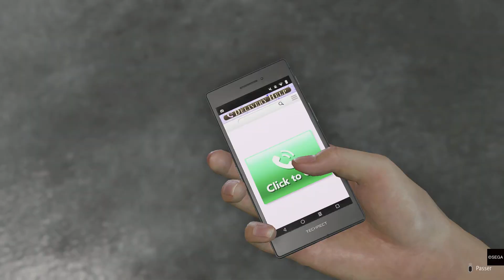Like a Dragon: Infinite Wealth vs les robo michio rangers